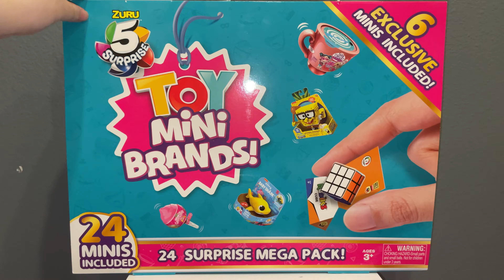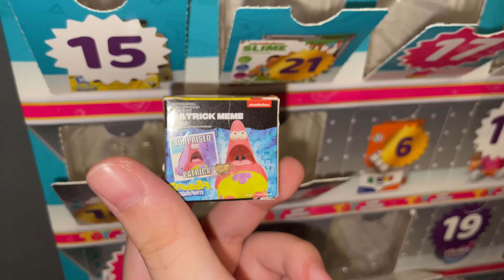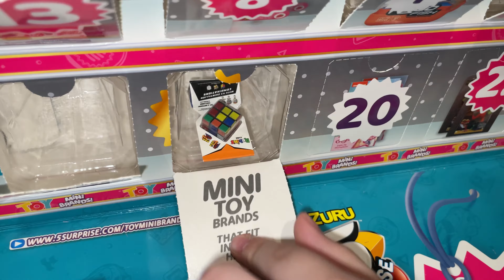Toy Mini Brands Unboxing 24 Surprise Mega Pack